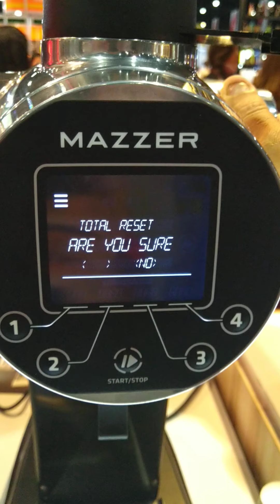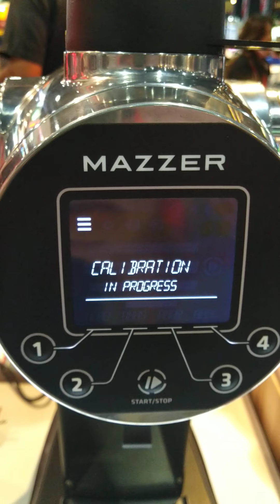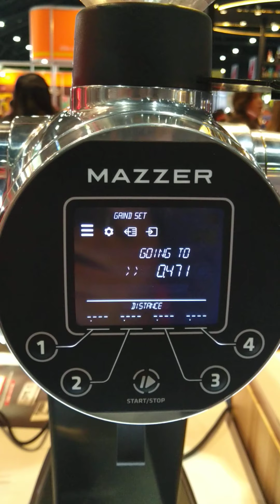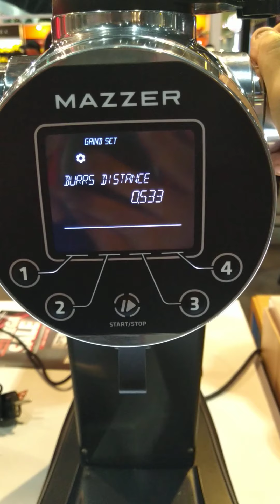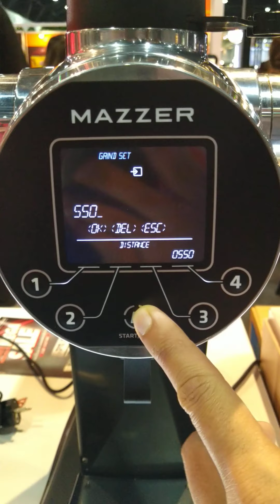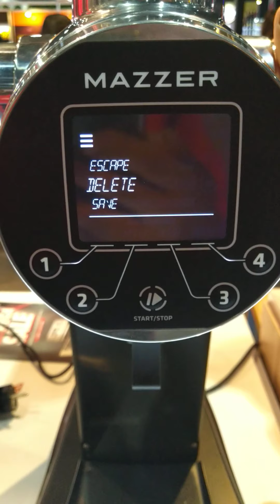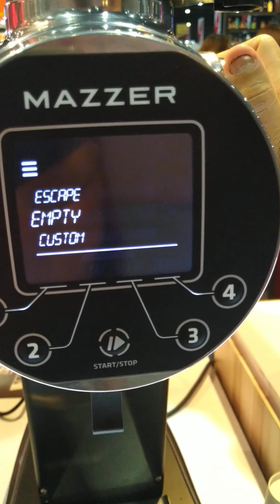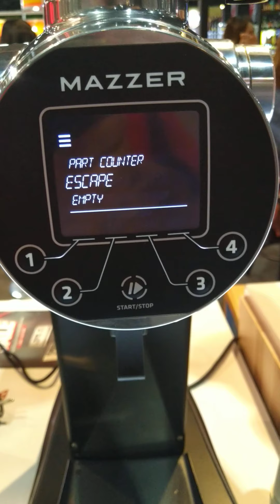mazzer zm การใช้งานเครื่อใหม่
# bm coffee sound